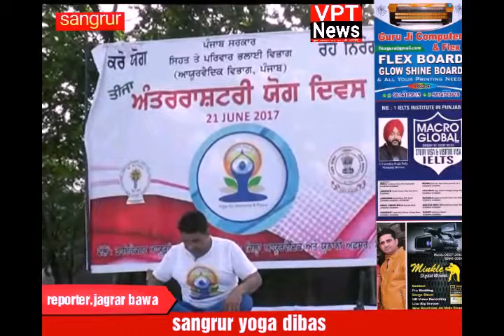Sangrur yoga diwas